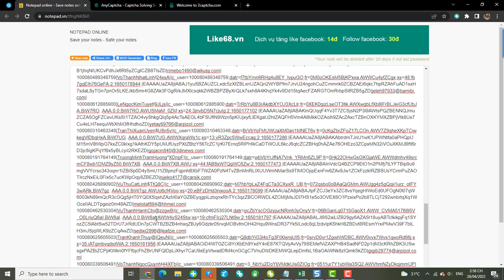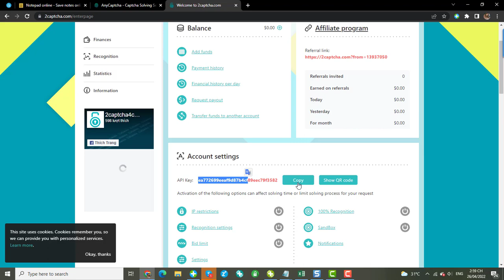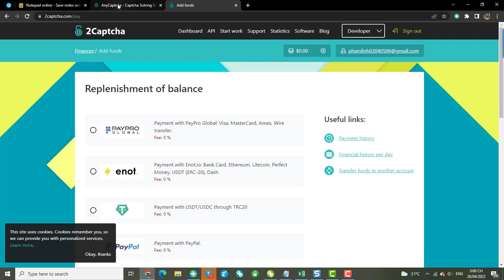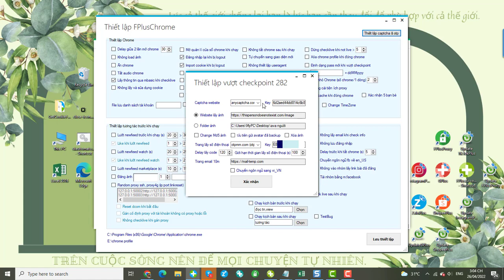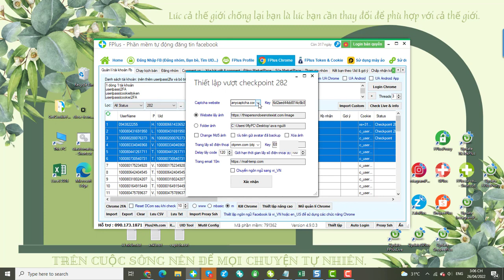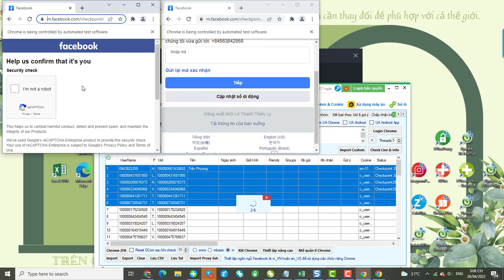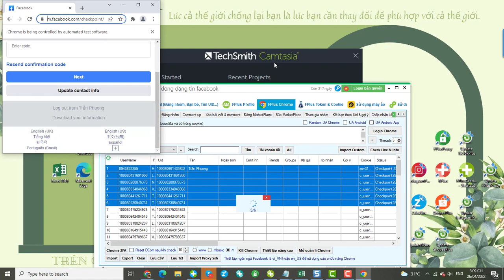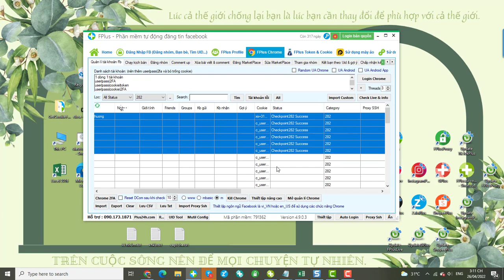Hướng dẫn vượt checkpoint 282 dạng gửi ảnh mặt tự động cho nhiều tài khoản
Hướng dẫn thiết lập vượt checkpoint 282 dạng  gửi ảnh mặt tự động cho nhiều tài khoản.
- Hiện tại, Plus24h hỗ trợ giải captcha tự động tích hợp trên 2 trang anycaptcha.com và 2captcha.com.
- Trang thuê số để thêm cho tài khoản, có thể đăng ký 1 trong các  trang phần mềm đã tích hợp trong mục thiết lập, nạp tiền và lấy api từ trang đó thêm vào thiết lập otp của phần mềm ( lưu ý các trang sim số không ổn định nên trước khi nạp tiền nên liên hệ admin site trước)
- Thứ 3 là ảnh gửi lên, thường clone mình không có ảnh mặt nên có thể chọn lấy ảnh ngẫu nhiên từ website phần mềm tích hợp sẵn , hoặc nếu bạn có thư mục ảnh trong máy thì chọn tải ảnh từ folder
- Thiết lập công cụ đổi ip (nếu chạy cho nhiều tài khoản) tương tự login và chạy tính năng (dcom hoặc proxy)